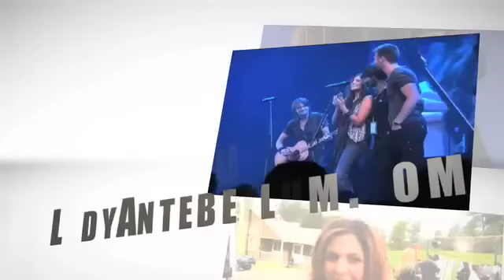Webisode Wednesday - Episode 111 - Lady Antebellum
Since the flood hit Nashville in early May, the Grand Ole Opry has been broadcasting from various remote locations until its home is re-done. Lady A played the Opry last week from Lipscomb University in Nashville and invites you to join them on the famous country stage.